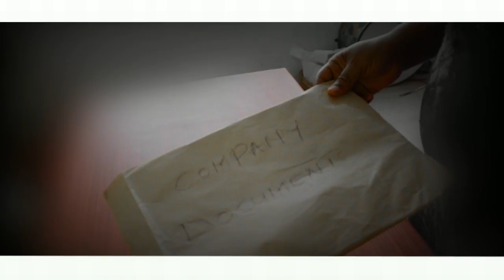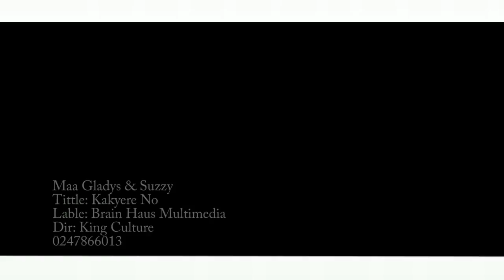MAA GLADYS & SUZZY KAKYERE NO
GLADYS & SUZZY